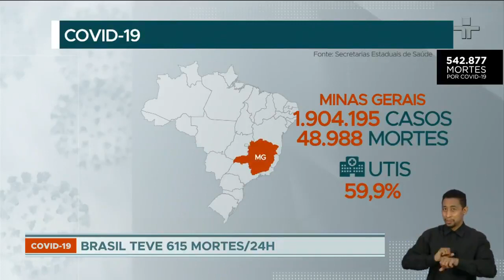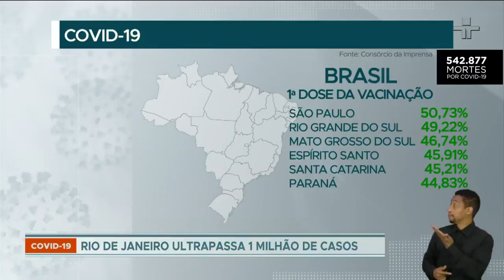Brasil ultrapassa 90 milhões de vacinados com a primeira dose contra a Covid-19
São Paulo é o primeiro estado a atingir mais de 50% da população adulta vacinada